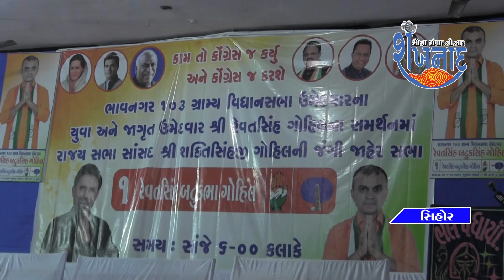મોંઘવારી, બેકારી, મોંઘુ શિક્ષણ ભાજપના 27 વર્ષના કુશાસનની ભેટ શક્તિસિંહ ગોહિલ.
👉 Releted tags :- newsupdate